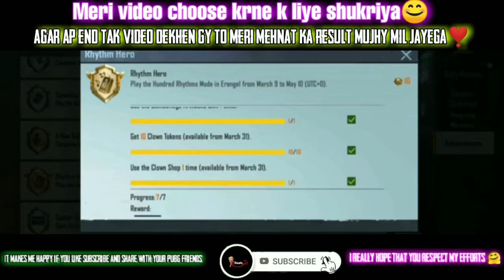CLOWN MODE EXPLAIN|CLOWN TOKEN|SheenStudio|ACHIEVEMENT|Pubgm|ENEMY'S LOCATION👀|TRICKS |GIRL GAMER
© Licence ▼
I don't owe music 🎶which i used in my video, the respected owners mentioned below 😊

🍃🍁🌱🌺TNKS FR WATCH🌱🍁🌱🌷🌱🌺🌱🍁🍃
❤❤❤❤your like appriciate❤❤❤❤

New mode clown mode explain
New clown mode power
Super power in pubgm
Watch future in pubgm
Found enemies locations
Airdrop
Next circle
Clown token
Golden clown token
Silver clown token
Clown shop
How to complete rhythm hero achievement